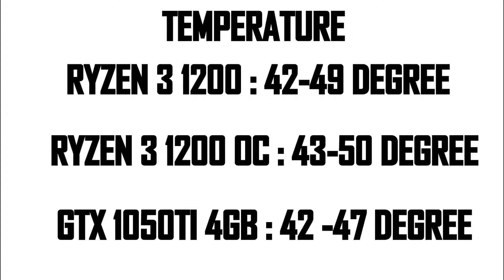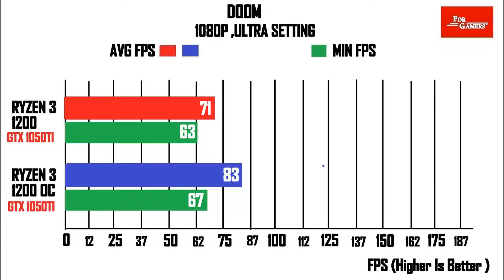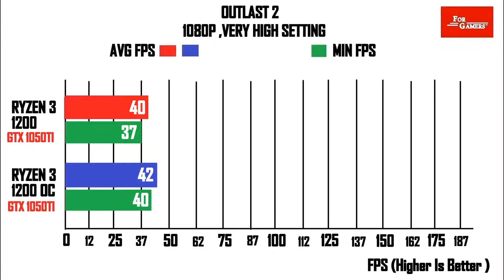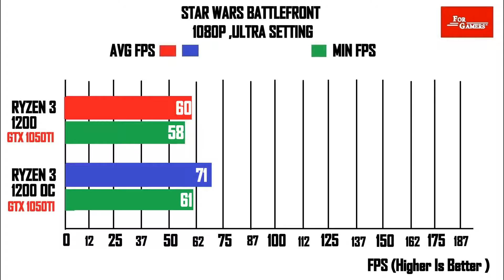GTX 1050TI | Ryzen 3 1200 VS Ryzen 3 1200 (OC) | COMPARISON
Testing Games
Hellblade senua's sacrificie
Batman Arkham Knight
Outlast 2
CS GO
gta 5
mass effect
overwatch
mafia 3
hitman
prey
Rainbow six edge
Rise of the tomb raider
Players unknown battlegrounds
doom
ac:syndicate
Ghsot recon wildlands

SYSTEM
Test System:
ryzen 3 1200 stock
ryzen 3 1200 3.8 ghz (oc)
asus geforce gtx 1050ti4gb
kingston hyperx predator black 8gb 3200mhz
Corsair Hydro Series H100i v2 Extreme Performance Liquid CPU Cooler, Black
Samsung 960 EVO Series - 500GB NVMe - M.2 Internal SSD (MZ-V6E500BW)
EVGA SuperNOVA 850 G2, 80+ GOLD 850W, Fully Modular, EVGA ECO Mode, 10 Year Warranty, Includes FREE Power On Self Tester Power Supply 220-G2-0850-XR
Samsung 850 EVO 500GB 2.5-Inch SATA III Internal SSD (MZ-75E500B/AM)
If u guyz liked it, give me some likes drop a sub if you loved it, its been nice see you guyz next time...